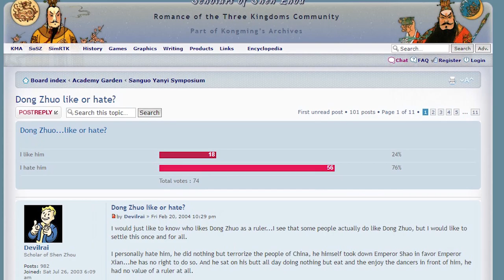Was the Tyrant as Bad as History Says?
Dong Zhuo is one of the most reviled warlords in history. Usurping power for himself, and hastening the collapse of the Han Dynasty. But is he the victim of a bad PR campaign? Let's look at Total War: Three Kingdom's latest warlord - and try and give him a shot at redemption.